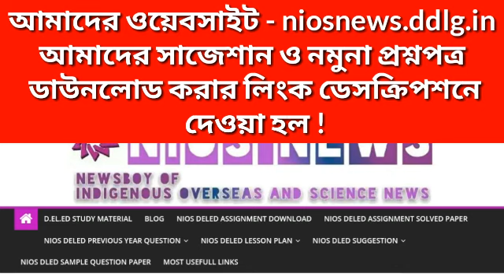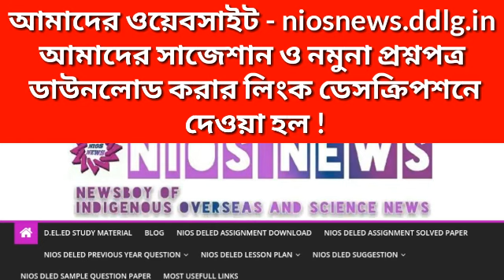NIOS DELED প্রশ্নফাঁস মামলার রায় সংক্রান্ত কিছু কথা/3 ফেব্রুয়ারি পরীক্ষায় সফল হওয়ার কিছু টিপস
NIOS DELED 506 ও 507 এর এক্সাম দিতে না পারলে অথবা ফেল করলে আবারো কি এক্সাম দেওয়া যাবে ? কি বলল NIOS

👉NIOS deled course 506 previous year question free pdf file download -